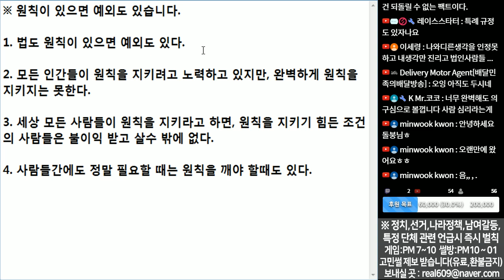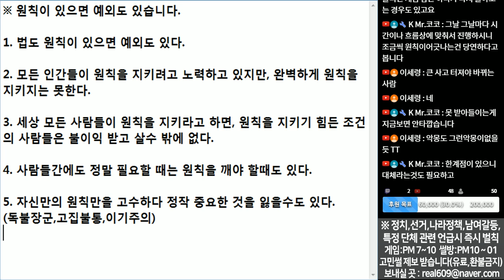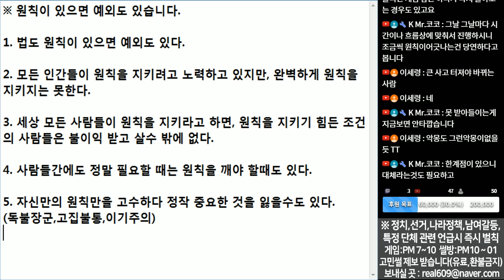(※공감주의) 원칙이 있으면 예외도 있습니다